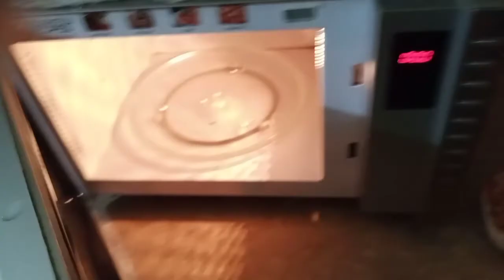5#vlog carona vaccine side effects maccroni recipe ❤️